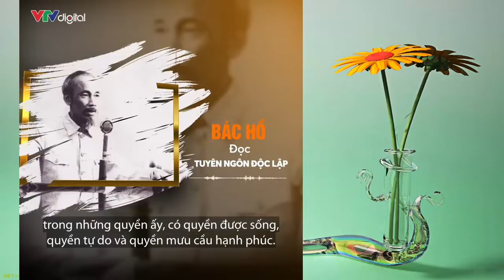Văn học 12 - Tập 1 - Bác Hồ Đọc bản Tuyên ngôn độc lập.